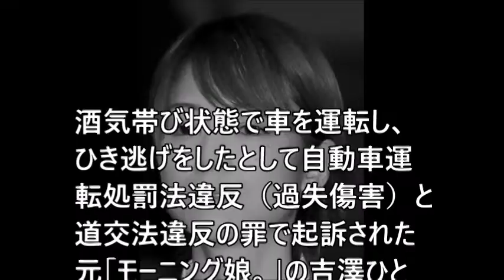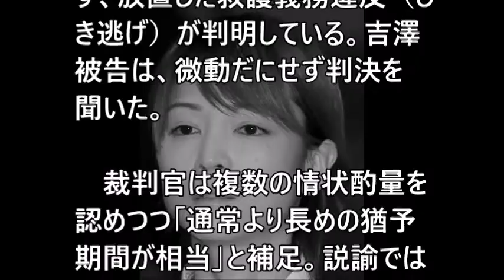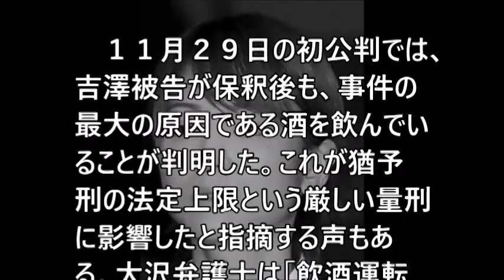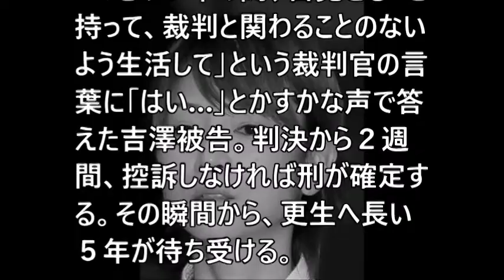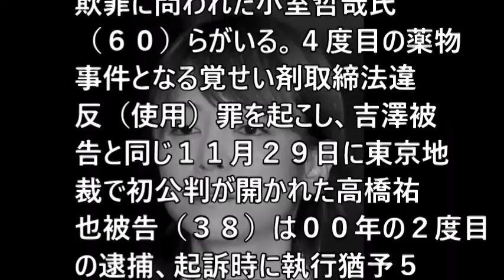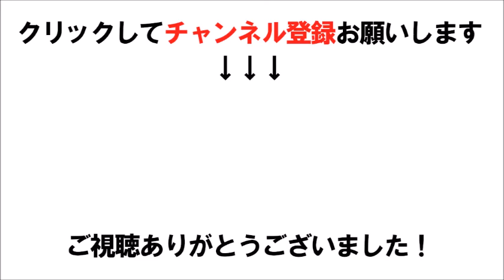【吉澤ひとみ】被告“ほぼ実刑” 執行猶予最長の５年 裁判官「悪質…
吉澤ひとみ被告“ほぼ実刑”　執行猶予最長の５年　裁判官「悪質」

関連動画
吉澤ひとみ被告に懲役2年・執行猶予5年　東京地裁(18/11/30)